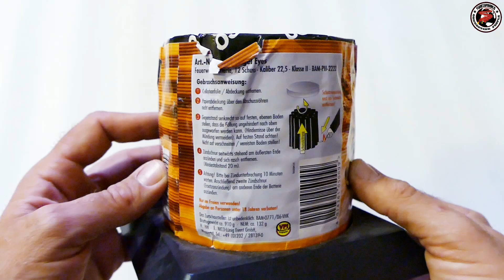★ Angel Eyes ★ / Nico Feuerwerk GmbH [HD]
Obwohl die Batterie schon etwa 10 Jahre auf dem Buckel hat, immer noch ein echter Klassiker! Schade, dass in Deutschland Batterien mit Pfeifaufstieg absolute Mangelware sind.

Angel Eyes - Nico Feuerwerk

Effektbeschreibung (Herstellerangabe):
"12 pfeifend und sprühend aufsteigende Silberschweifkreisel, nacheinander zündend, mit kräftig zerlegenden Bukett mit goldenen und blauen Sternen, Blinkern und Knattersterneffekten."

Schusszahl:  12
NEM: 132 g
Kategorie:  2
Brenndauer:  25 s
Kaliber:  23 mm

BAM Nr.:  BAM-P II-2222